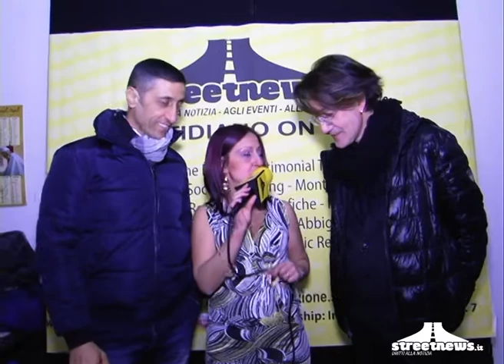StreetNews.it- Angelo e Sal I Parià-Evento di Solidarietà "L'Amore Conta"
Angelo De Stefano e Sal Esposito voci de I Parià, famoso gruppo  musicale partenopeo si è esibito nell'evento di solidarietà "L'Amore Conta" organizzato da Davide Napoletano (Direttore di StreetNews.it ed event manager) il 22 Aprile al teatro Nadur di Cicciano. L'incasso della serata  è stato devoluto al piccolo Carlo in cura all'ospedale  Bambino Gesù di Roma. L'inviata Margherita Saporito li ha intervistati dietro le quinte.

Montaggio a cura di Mario Mix (StreetNews.it)